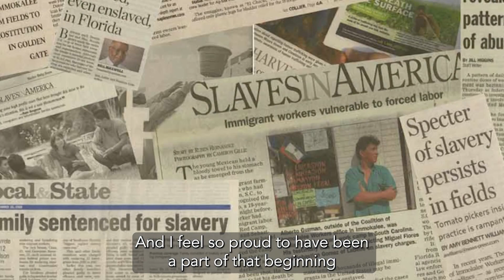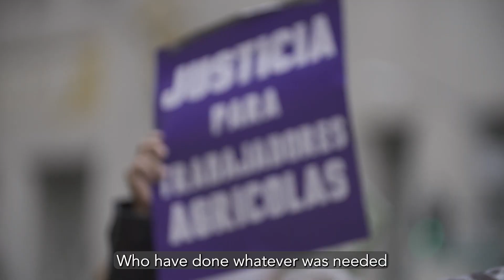Lucas Benitez on the Power of Prevention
Help us bring the power of prevention to tens of thousands more workers around the globe by donating today!